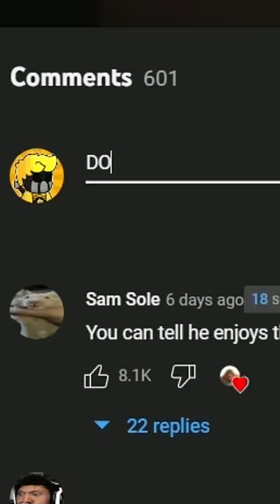ROBLOX is SHUTTING DOWN SOON…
Roblox ending new shutting down January 1st 2023 roblox hack